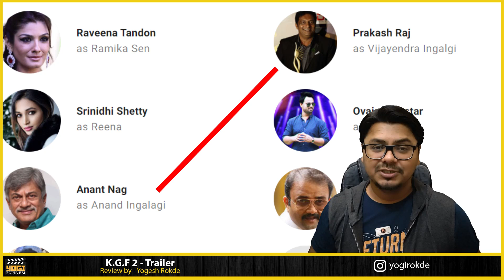KGF Chapter 2 TRAILER REVIEW | Yogi Bolta Hai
KGF 2 trailer review by Yogi Bolta Hai
KGF Trailer review by yogi Bolta Hai
KGF Chapter 2 Trailer Review
K.G.F. 2 Trailer Review